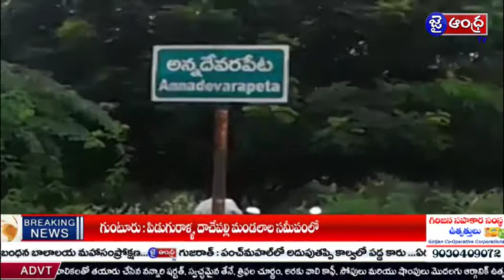ప.గో.జిల్లా తాళ్లపూడి లో దారుణం....కాలువలో పడి ఓ యువకుడు మృతి....